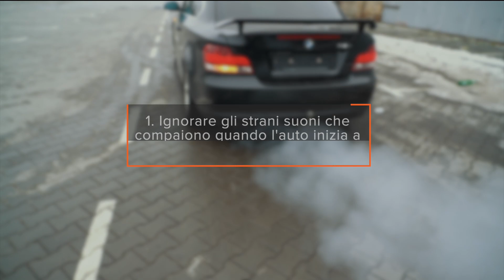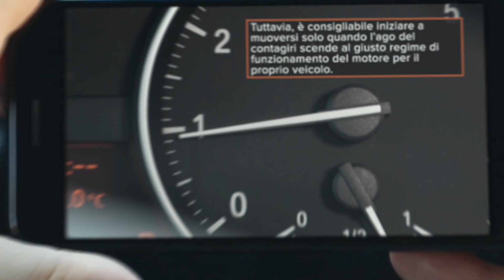8 cattive abitudini di guida | I consigli di AUTODOC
Sia i conducenti nuovi che quelli esperti possono avere cattive abitudini di guida. Queste non solo rendono la guida meno sicura, ma possono anche causare danni a molti componenti dell'auto.

Volete sapere se avete cattive abitudini di guida? In questo video spiegheremo come guidare in modo attento e quali abitudini è necessario evitare.

0:00 — 8 cattive abitudini di guida di cui sbarazzarsi
0:05 — Ignorare gli strani suoni che compaiono quando l'auto inizia a muoversi.
0:25 — Non utilizzare il freno di stazionamento, specialmente quando si parcheggia su un pendio.
0:49 — Guidare a regimi elevati con motore freddo.
1:13 — Inserire la retromarcia senza giungere ad un arresto completo.
1:36 — Tenere premuto il pedale della frizione quando il veicolo è fermo o non premerlo a sufficienza quando si cambia marcia in un'auto manuale.
1:47 — Spegnere un motore turbo subito dopo la guida dinamica.
2:08 — Accelerazione brusca con le ruote girate.
2:23 — Frenata frequente.

🛒 Sul nostro sito troverete un'ampia gamma di ricambi di vostro interesse